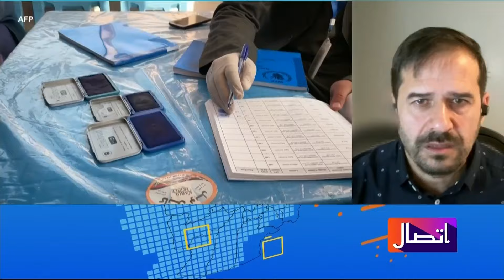نصرت رسا: د بشري مرستو په وړاندې د طالبانو د خنډونو مخه دې ولس ونیسي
د ملګرو ملتونو پخوانی کارکونکی نصرت رسا، په غیر حکومتي موسسو باندې د طالبانو د څار په وړاندې خلک باید ودریږي ځکه دا بشري مرستې د خلکو لپاره دي. رسا زیاتوي که د طالبانو د څار له کبله د دغو بشري مرستو د رسولو چاري ټکنې کیږي نو خلک مستقیما زیانمېږي.